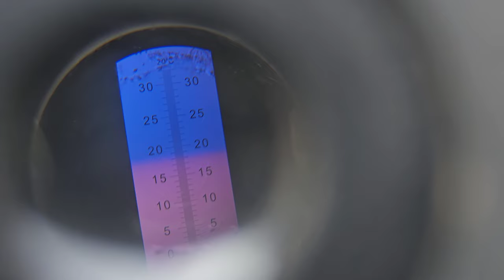Дуже солодка черешня на травень місяць.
Цікавий сорт черешні раннього терміну дозрівання з високим вмістом цукру.
В цьому відео повний огляд черешні від огляду плодів до дегустації.